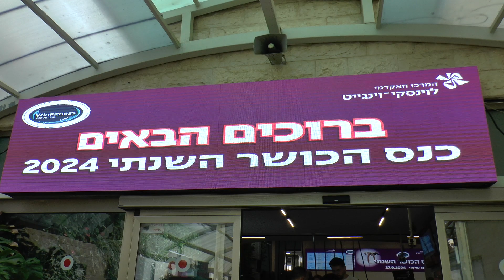כנס פיטנס 2024 המרכז האקדמי לוינסקי וינגייט